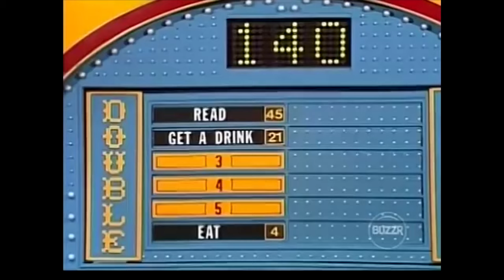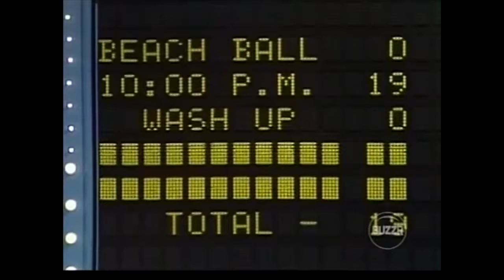FAMILY FEUD - Fun With Ray Combs In 1988! An original compilation of hilarious moments.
Ray Combs hosted "Family Feud" from 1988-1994.  Here is a collection of hilarious moments from 1988.  Also features an appearance from The Royal Hawaiian from GLOW.

I'm looking for episodes from Bikini Week 1991, if anyone knows where I can get them.